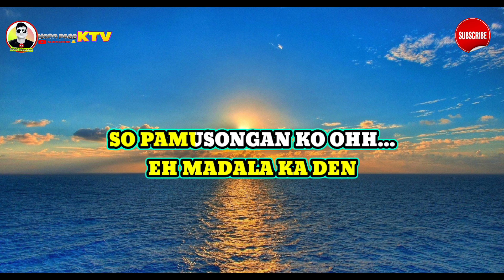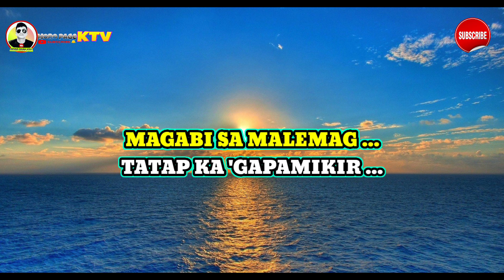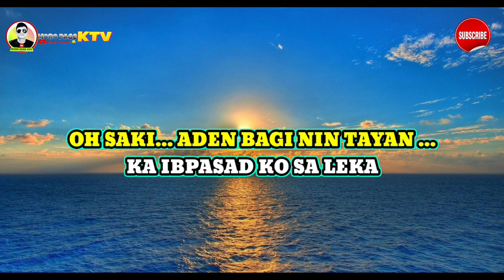Oh saki aden bagi nin tayan karaoke Moro song Version of Datu ElLjhon A.